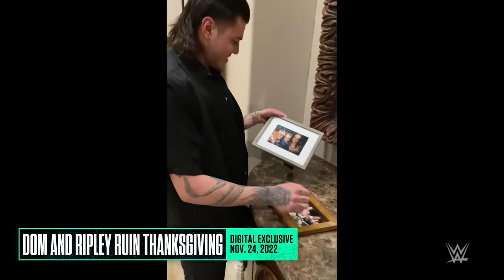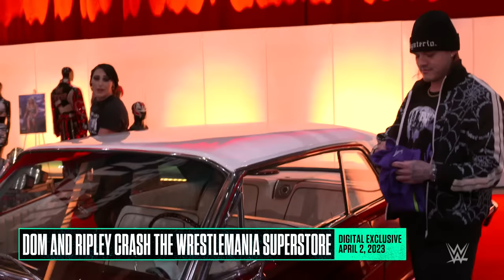Love story of Rhea Ripley and Dominik Mysterio: WWE Playlist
Look back at the beautiful love story between The Judgment Day’s Rhea Ripley and “Dirty” Dom Mysterio, from the first time Mami attacked her Dom Dom in 2022 to helping each other retain their respective championships.